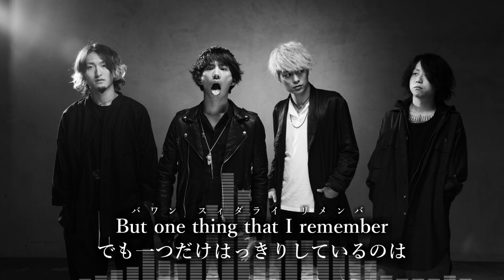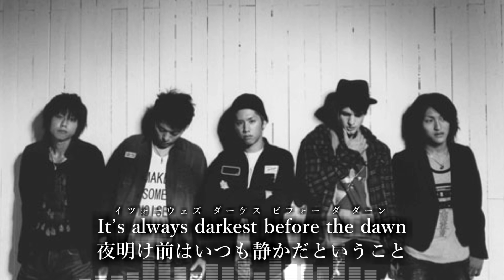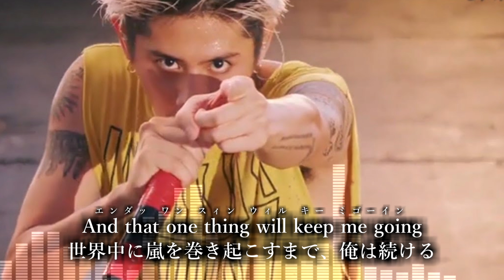ONE OK ROCK - Eye of the Storm 和訳、カタカナ付き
歌：ONE OK ROCK

作詞：Taka・Dan Lancaster・Mike Duce・Toru・Jamil Kazmi

作曲：Taka・Dan Lancaster・Mike Duce・Toru・Jamil Kazmi

It's harder to see
With my head in the clouds
But my feet on the floor
I can't seem to keep
Any wolves from my door

The funny thing is
You wait for a sign
And then 10 come along
A swing and a miss
It never rains
But it pours

Drowning in the water
Against the current
I can barely hold on
But one thing that I remember
It's always darkest before the dawn

One thing that
Keeps me going

暗がりにまとわりつく光の尾
向こう岸にはまだ見えぬ未知の陽

One thing that
Keeps me going

I remember
I remember
And that one thing will keep me going
More than you will ever ever know

It's the one thing that
Keeps me going

動画の和訳はこちらのサイトを参考にさせて頂いてます

    ただし、著作物を使用している動画が多々あるため、
    利益がいくような仕組みとなっております。

～使用楽曲～
DOVA-SYNDROME様　魔王魂様　H/MIX GALLERY様
効果音ラボ様    HURT RECORD様　MusMus様
ニコニコ・モンズのユーザー方      等々…